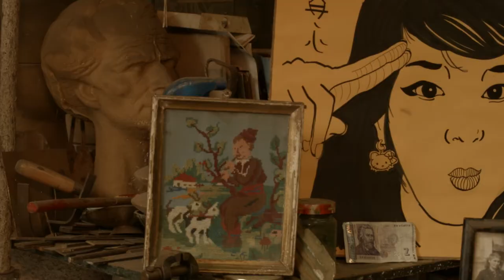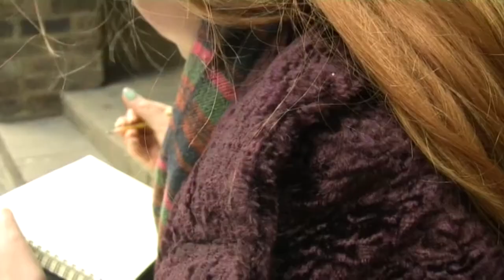Захари Попов ШОУРИЙЛ 2015 | Zacharie Popov SHOWREEL 2015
I have the pleasure of showcasing some of the projects I worked on. As always, I would like to say a huge thanks to everybody involved. Enjoy ! Description of the projects below:

List of the projects in order of apparition and my role in them :
►Ivaylo Savov Sculptures  | Co- Director with Alberto Iordanov
►L'histoire d'une jeunesse  | Editor
►Desert, how did it happen ?  |  Director
►Renaissance Fondation | Camera, edit and script.
►Gutermberg goes to London  |  Director
►Stalker, by Louise Morris, Martina Kurai, David Lau | Actor
► Lollypop | Director
►Let's go for Sushi  |  Director